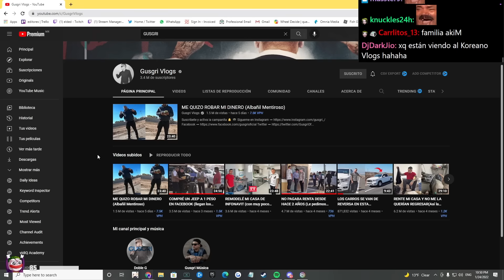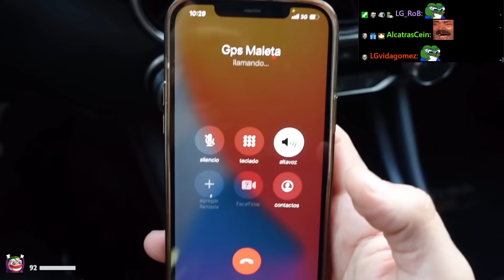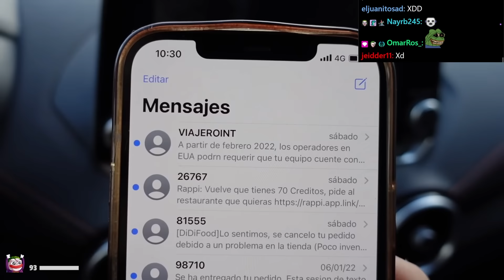DED reacciona a GUSGRI - ME QUISO ROBAR MI DINERO un Albañil Mentiroso